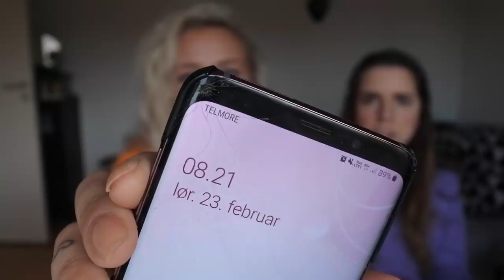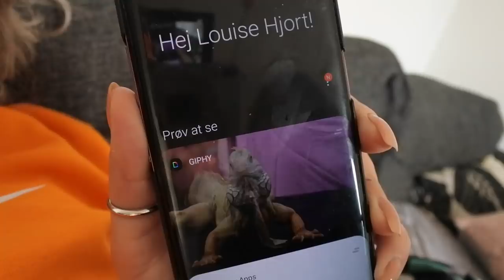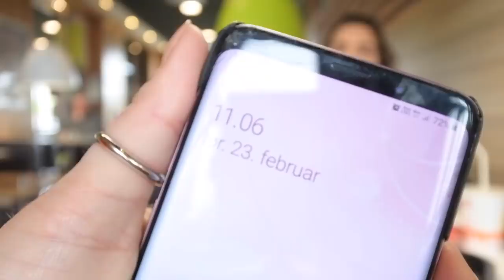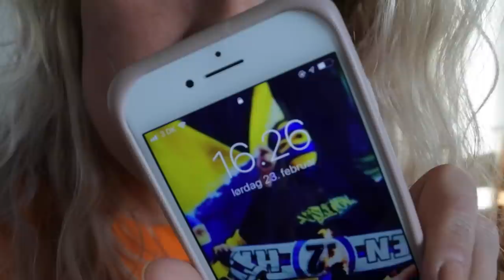10.000 Calorie Challenge ft. Maria Khalifa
Tusind tak fordi I ser med!

Masser af kærlighed og klask i måsen herfra!